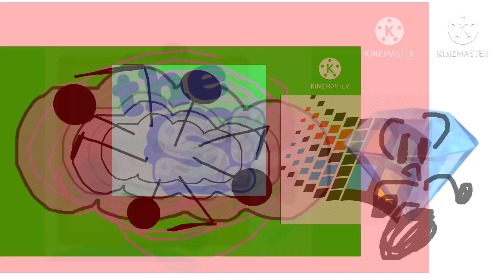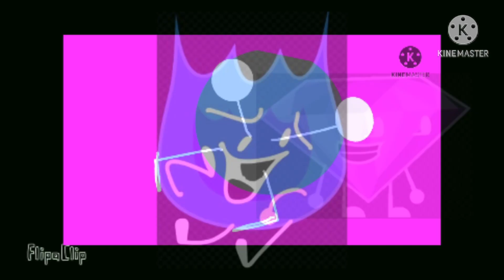(Most popular video) Pan woody’s everyone fights bad users add round 5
Thx for 44k views!!!